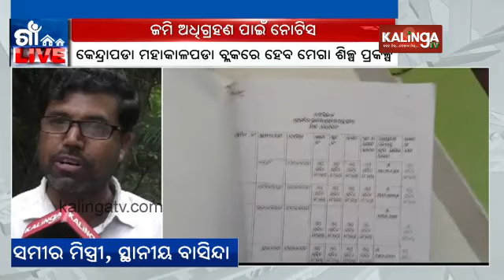Odisha government issues land acquisition notification for proposed AMNS mega steel plant || KTV